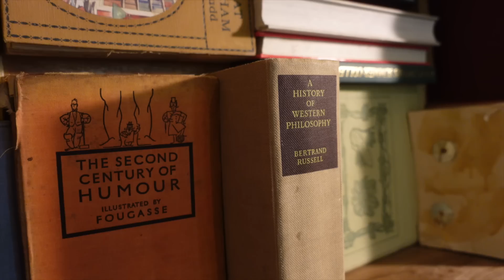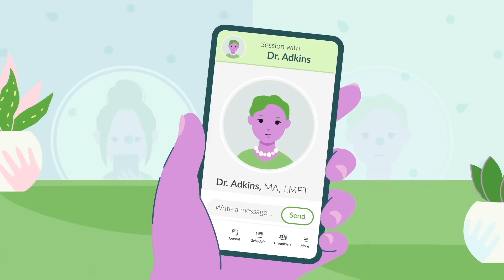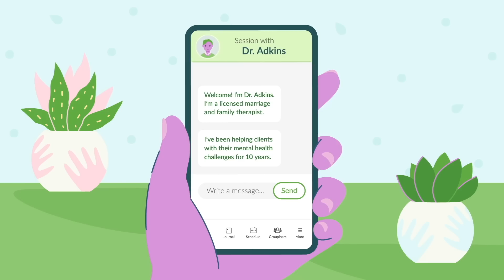living in a treehouse for 48 hours